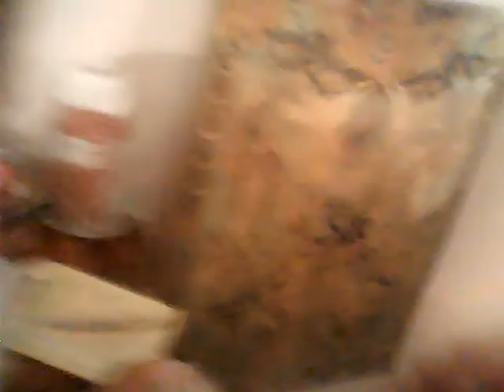Телефон Творческой студии позитивного мышления Татианы Салмановны Мактум Сайфуддин 7 981 8456182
ВЫ МОЖЕТЕ ЗАКАЗАТЬ И ОПЛАТИТЬ С ДОСТ ПРОДУКТЫ В ИНТЕРНЕТ МАГАЗИНЕ ПЕТЕРБУРГА И ПРИСЛАТЬ ИХ ДЛЯ МЕНЯ Татианы Салмановны Мактум Сайфуддин МОЙТЕЛ 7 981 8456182

«подарочные карты магазинов продуктов питания»...
market.yandex.ru›search?text=подарочные…продуктов…
Подарочный сертификат «Перекресток» Не знаете, что подарить, как помочь накрыть стол или оптимизировать закупку продуктов и бытовых мелочей для дома и работы? Для таких разных целей подойдёт одно решение — подарочная карта…

Если вы хотите СТАТЬ СПОСОРОМ МОЕЙ ДАННОЙ СТР ВКОНТАКТЕ Татианы Салмановны Мактум Сайфуддин МОЯ кредитНАЯ картА 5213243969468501 Банк Тинькофф, на эту мою карту деньги перечислять не надо, она заблокирована по моей просьбе, позже напишу др номер моей кредитной карты Банка Тинькоф

Если вы хотите СТАТЬ СПОСОРОМ МОЕЙ ДАННОЙ СТР ВКОНТАКТЕ Татианы Салмановны Мактум Сайфуддин ВЫ МОЖЕТЕ ОПЛАТИТЬ ПЕРЕЧИСЛИТЬ ДЕНЬГИ НА МОЙ МОБ ТЕЛЕФ 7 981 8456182